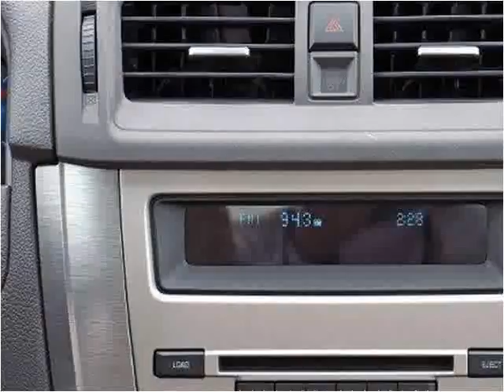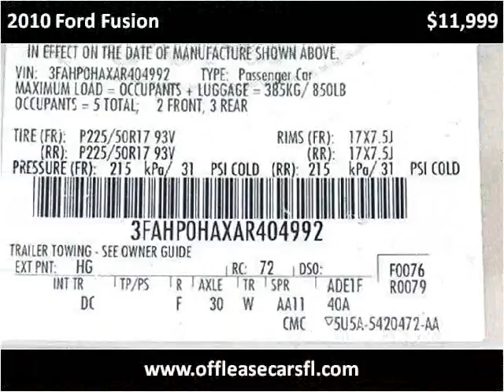2010 Ford Fusion Used Cars Lake Worth FL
This 2010 Ford Fusion is available from Off Lease Only .